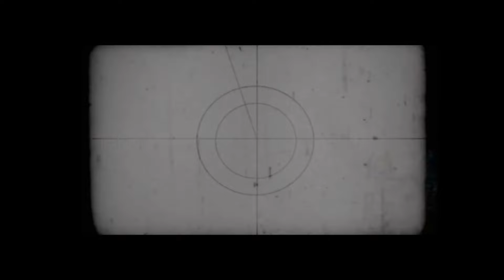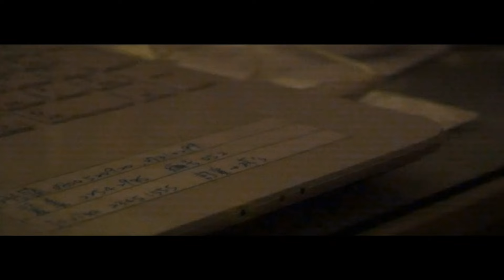【18禁】陰森森睫毛館(上集) - 黑色喜劇 (膽小者勿入)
👉Google找-天使美睫霧眉-

七月鬼門開，夜深人靜，外面下著毛毛細雨，
迷濛的空氣中，吹來一股寒風.

◎電話：
◎位置：
◎地址：
👉 台北市中山北路一段2號7樓710室
◎Line：

☆對課程有興趣請參考☆
◎369美睫全修班-證照課程

☆美睫常見問題請參考☆
◎何謂是種睫毛?
◎什麼是接睫毛?
◎接睫毛的種類?
◎什麼人不適合接睫毛?
◎接睫毛的注意事項?
◎接睫毛的保養方式?
◎接睫毛之後可以刷睫毛膏嗎?
◎請問膚質敏感可以嫁接睫毛嗎?
◎接睫毛需要花多久時間呢?
◎接睫毛後如何洗臉?
◎接睫毛可以維持多久?
◎嫁接睫毛完後，多久需要再重接睫毛呢?